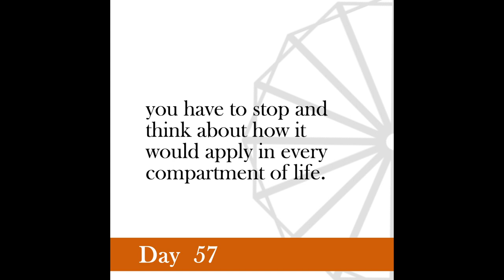Nonviolence Daily | Day 57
A man who aspires after that cannot keep out of any field of life.
 -Gandhi, The Story of My Experiments with Truth